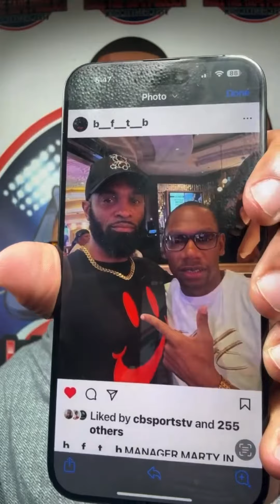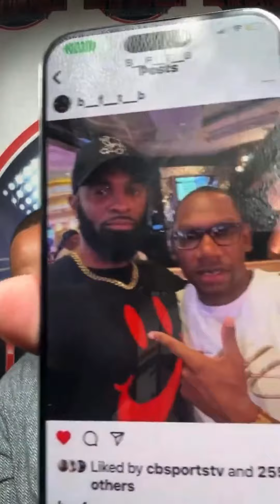DEVIN HANEY FAN REVEALS TRUE COLORS